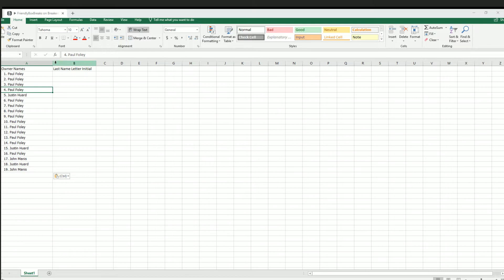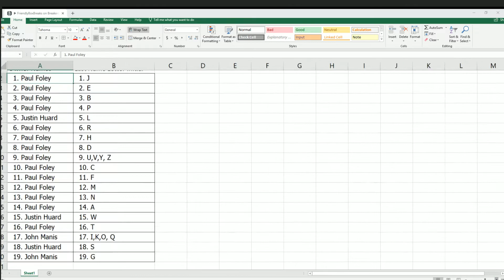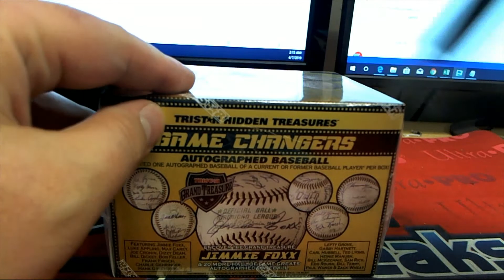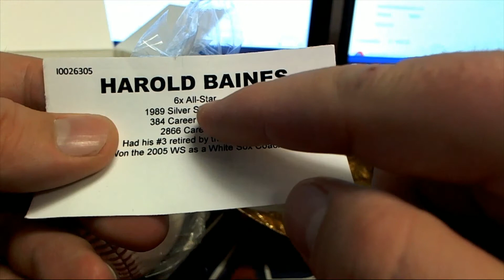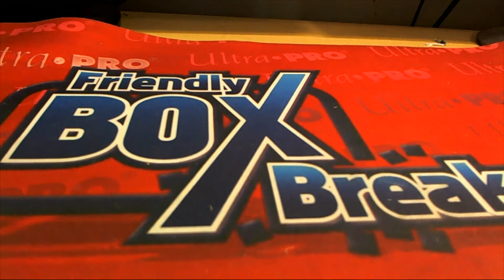2019 Tristar Game Changers Autograph Baseball ID 19GAMECHANGER240